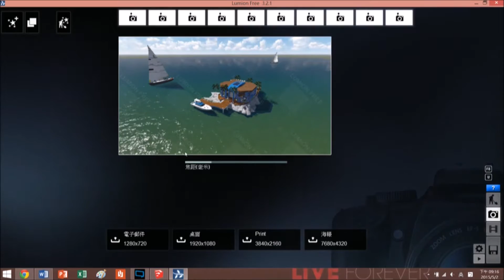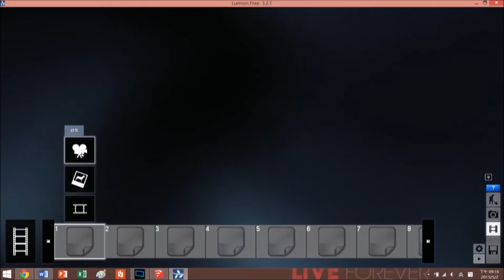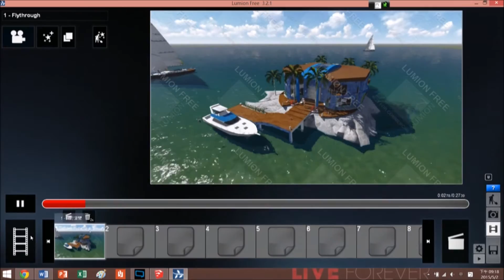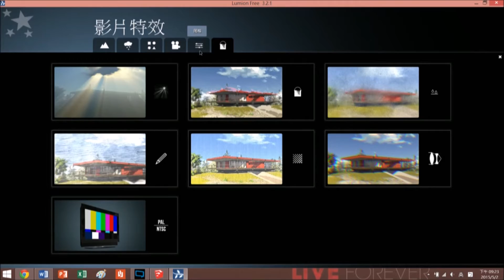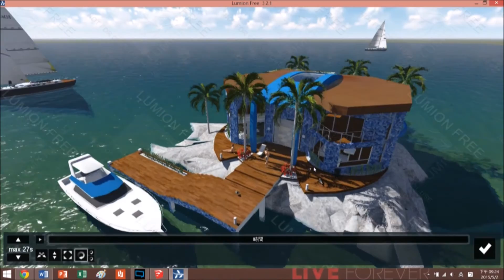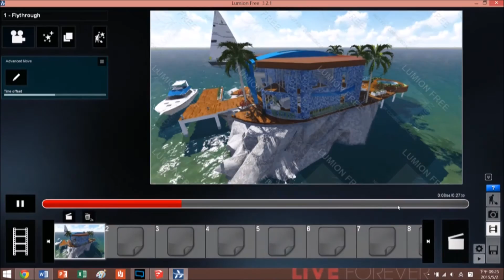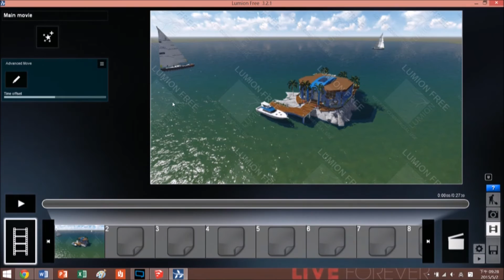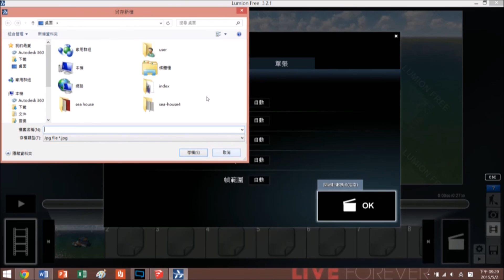4.Lumion動畫製作